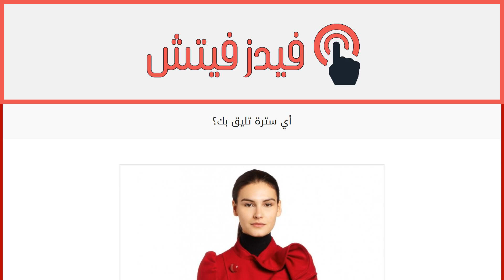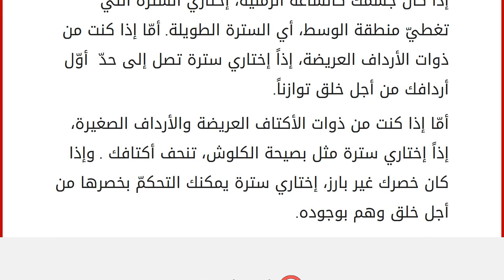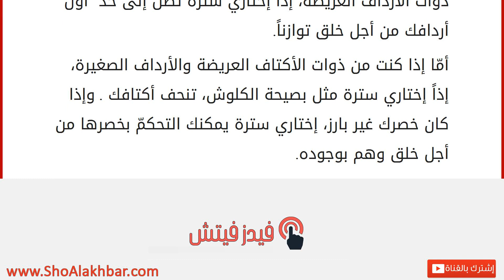أي سترة تليق بك؟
إقراألمقال كاملا :
قد ترى النساء أنّ إختيار السترات أمراً سهلاً في بعض الأحيان، فمنهنّ من يرى أنّ إختيار السترة أمراً بسيطاً لا مشكلة فيه، فهي سترة، ما الضرر الذي قد تسببه؟
إننّا في الخريف، إنّ السترة التي تختارينها هي أهمّ ما قد يكون في إطلالتك، فإختاري سترة تليق بك. يختلف ستايل النساء، او الستايل الذي تسعين إلى إبرازه، فقد يكون ستايلاً رياضيّاً، أو حتّى أنيقاً رومنسيّاً، غير أنّ ما يليق بجسمك هو الأهمّ.
إذا كان جسمك كالساعة الرمليّة، إختاري السترة التي تغطيّ منطقة الوسط، أي السترة الطويلة. أمّا إذا كنت من ذوات الأرداف العريضة، إذاً إختاري سترة تصل إلى حدّ أوّل أردافك من أجل خلق توازناً.
أمّا إذا كنت من ذوات الأكتاف العريضة والأرداف الصغيرة، إذاً إختاري سترة مثل بصيحة الكلوش، تنحف أكتافك . وإذا كان خصرك غير بارز، إختاري سترة يمكنك التحكمّ بخصرها من أجل خلق وهم بوجوده.